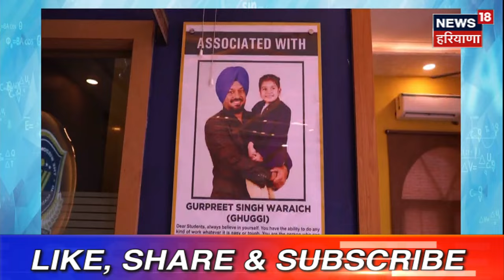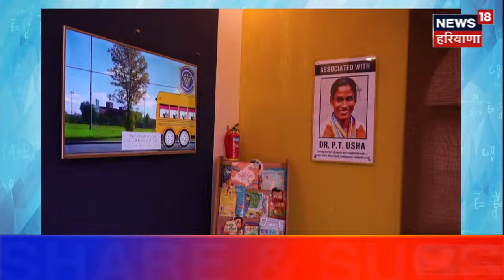Education Conclave 2024 | Punjab Education Minister Harjot Bains | Schools of Excellence| News18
News18 ਪੰਜਾਬ/हरियाणा/हिमाचल एक क्षेत्रीय न्यूज़ चैनल है जिसपर ਪੰਜਾਬ, हरियाणा, हिमाचल, देश एवं विदेश की खबरें प्रकाशित की जाती हैं | समाचारों क साथ-साथ इस चैनल पर समकालीन विषयों पर वाद-विवाद एवं विशेष सीरीज भी प्रकाशित होती हैं जो की काफी रोचक एवं सूचनापूर्ण हैं | n18oc_career